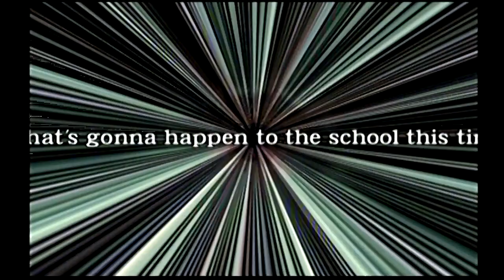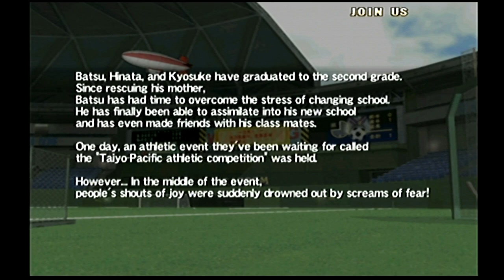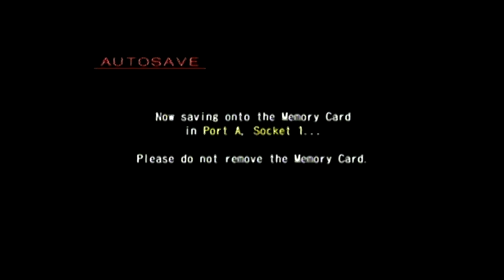Project Justice: Rival Schools 2 playthrough (Dreamcast) (1CC)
Playthrough with the Taiyo High School team (Batsu, Hinata and Kyosuke). This show's the teams alternate route. When you have to fight Akira, Batsu will automatically be selected as your main character. If you lose to Akira in the first round, this will put you on the alternate story, completing this will also unlock Burning Batsu.